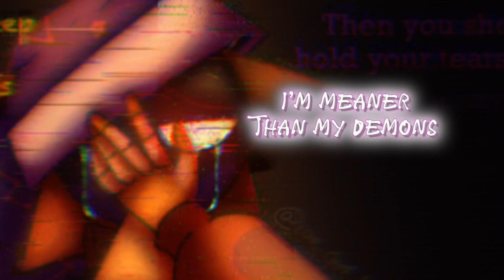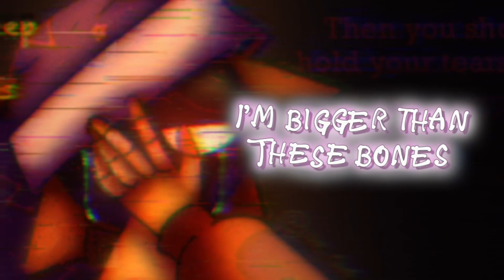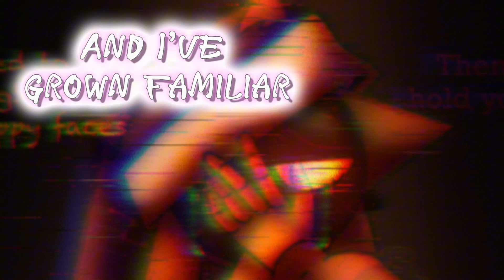ET. Control (Tortured Eclipse and Sun’s song) The Celestial Void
I decided to make this into its separate video and I will do the same for any others so people can easily find them without going through lore

Welcome to The Celestial Void! A YouTube Series with amazing content and lore based and inspired off the video game Five Nights At Freddy’s: Security Breach! Join The Voids where they go on exciting adventures, play games, meet new friends, and enemies!

Editor: ​⁠

Hit the notifications Bell To Never Miss a Video. 💫